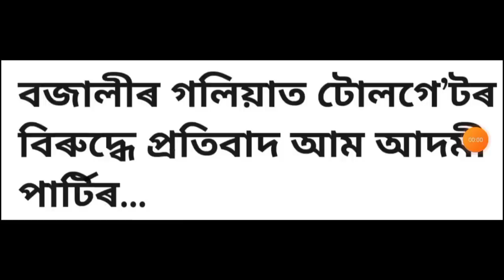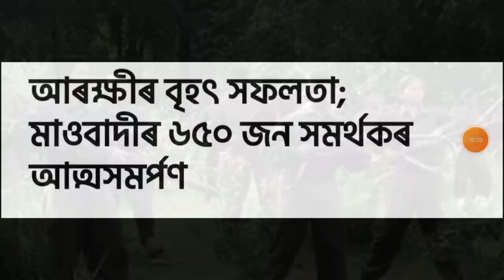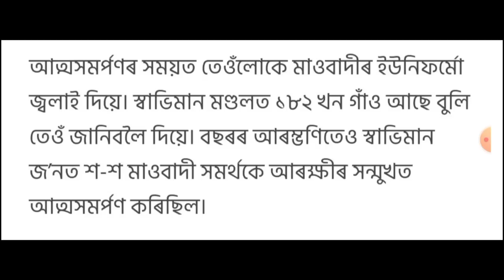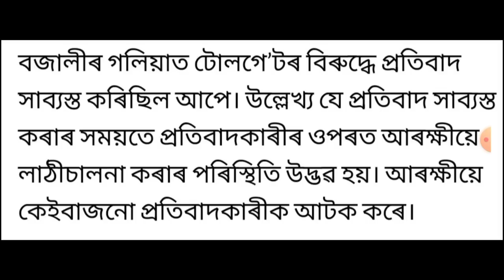আজি সন্ধিয়াৰ খবৰ | Today Evening top 7 News in Assam